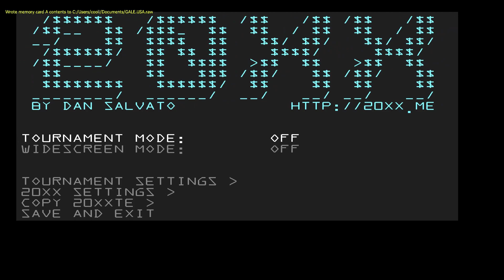2/10/18 PM/Melee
Cman
Aggr0